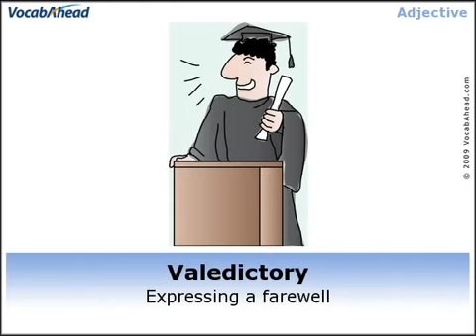Valedictory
Vocabulary for GRE and TOEFL